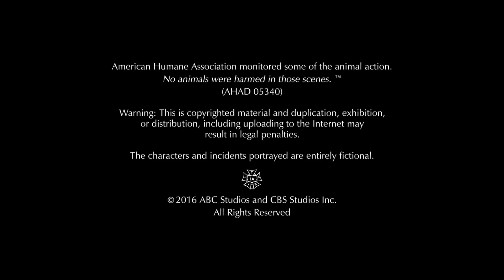The Mark Gordon Company/Erica Messer Productions/CBS Television Studios/ABC Studios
From "Criminal Minds: Beyond Borders"